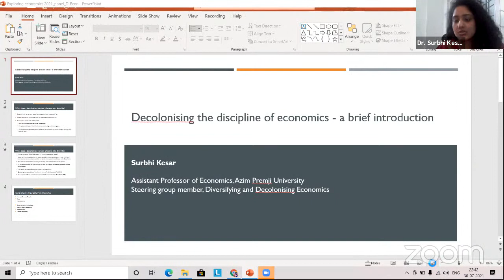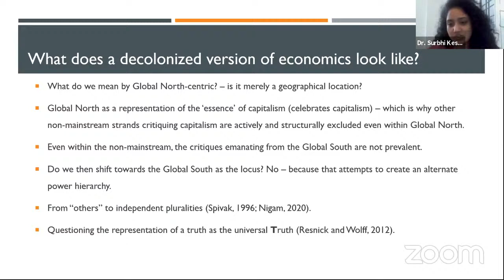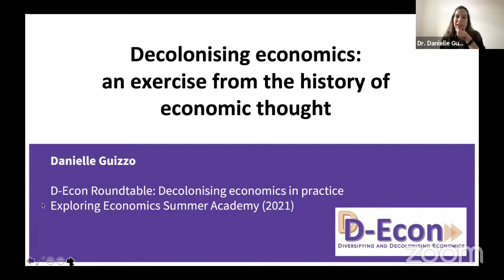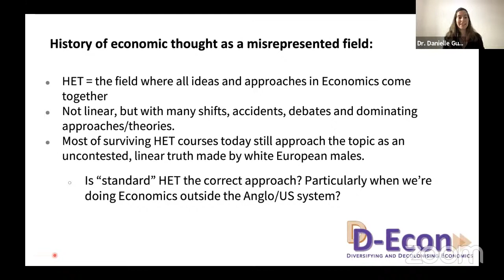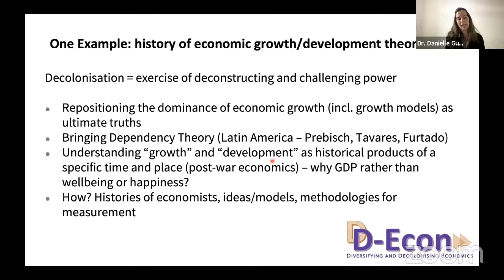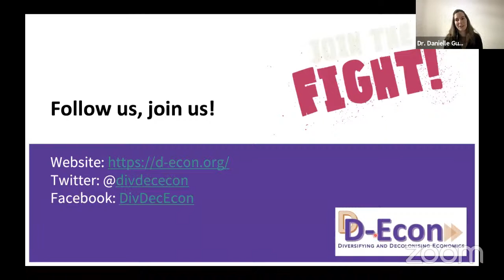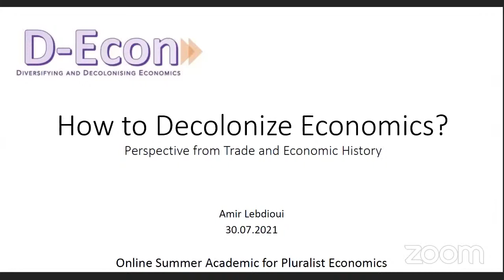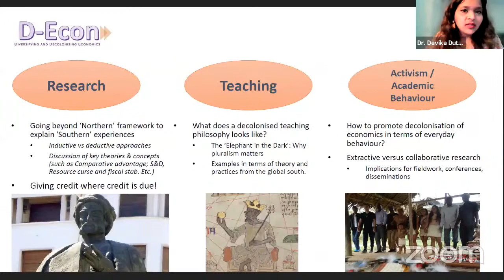Decolonising Economics in Practice in cooperation with D-Econ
Public Panel discussion with:

Dr. Danielle Guizzo (University of Bristol)
Dr. Devika Dutt (Global Development Policy Center)
Dr. Surbhi Kesar (Azim Premji University)
Dr. Amir Lebdioui (London School of Economics)

Recent events, such as the Black Lives Matter protests, the the murder of George Floyd in Minneapolis (US) and the toppling of the statue of Edward Colston in Bristol (UK) have exposed existing racism, colonialism and sexism in our society and in Economics. While calls to improve diversity in Economics have gained momentum, the idea of decolonising Economics is still a new one. Outside of Economics, ”decolonisation” has become a buzzword amongst universities, academics and in the media - particularly in the Global North - but many wonder what decolonising actually means in practice, and how it can be approached from the perspective of research, teaching and networking/activism in Economics.

This roundtable offers a discussion on what decolonising means for everyday academic practice from the perspective of four economics experts. It will touch upon a variety of issues, including: what decolonising entails, how it differs from simple diversity, how does the theoretical understanding of decolonisation opens space for praxis, besides exploring examples in economics research and teaching (in macroeconomics, trade and development, history of economic thought and political economy) of how it can be achieved.